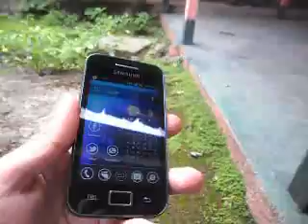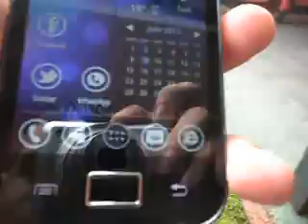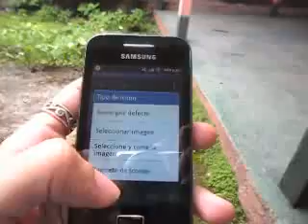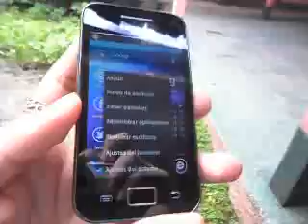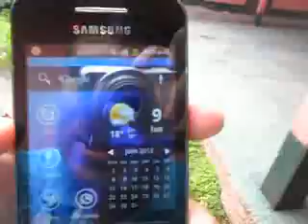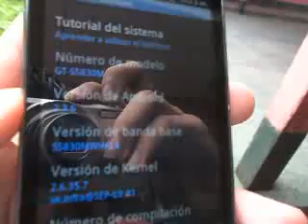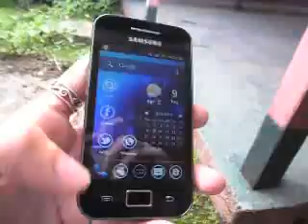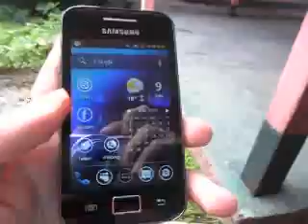Samsung Galaxy Ace (GT-S5830M) Holo Launcher mas Avisos y Review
Este es el primer video que hago de los muchos que hare de este terminal. si tienes este modelo suscribete para que estes atento a los reviews y tutoriales que subire.